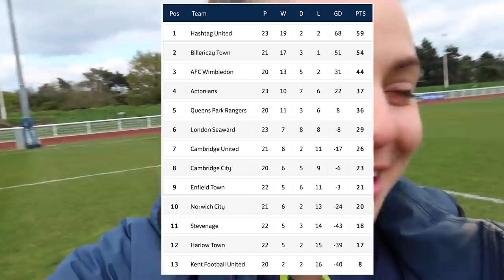LAST LEAGUE GAME! | Hashtag United vs Enfield Town | Women's Football Gameday VLOG #37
It's the final league game of the season. It's bound to be an entertaining game - and the drama is added to with 2 sin bins!!! but a Lino vs Manager stand off!

Want to know more about high-level women’s football? My vlogs feature match highlights filmed from the dugouts, live reactions from players and staff, insight into pre-game, post-game and the changing rooms, and of course, BENCH CAM!